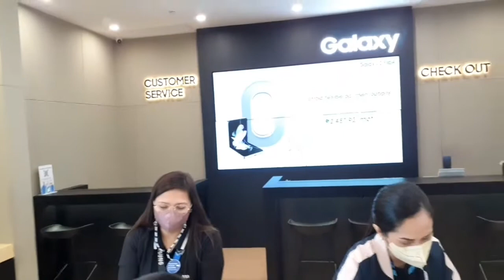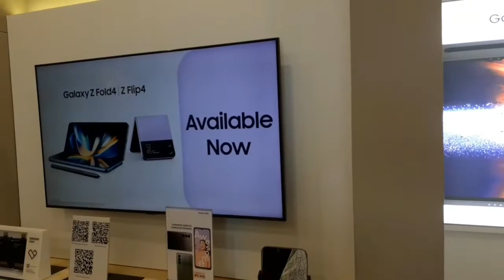Big Christmas tree at The Podium gala at kain ulit sa Putien at Ice Cream.tara samahan nyo kami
the podium mall
sebastian ice cream